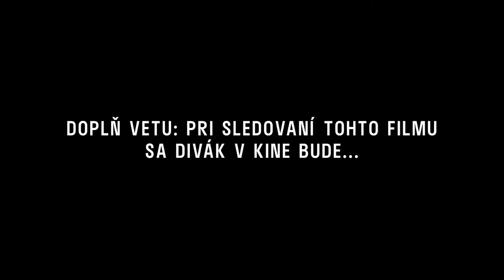MUŽ SO ZAJAČÍMI UŠAMI | premiéra presunutá do odvolania | otázka Tatiana Pauhofová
Filmový príbeh o spisovateľovi, ktorý jedného dňa získa nečakanú schopnosť - mimoriadny sluch v podobe zajačích uší a tie mu otvoria oči.

Nová slovensko-česká tragikomédia je jubilejným 10. filmom Martina Šulíka, v ktorom si zahrajú Miroslav KROBOT, Oldřich KAISER, Táňa PAUHOFOVÁ, Alexandra BORBÉLY, Zuzana MAURÉRY, Zuzana KÓNEROVÁ, Réka DERZI a ďalší.

Réžia: Martin Šulík
Námet: Martin Šulík, Marek Leščák Scenár: Martin Šulík, Marek Leščák Kamera: Martin Štrba
Producent: Rudolf Biermann, Martin Šulík